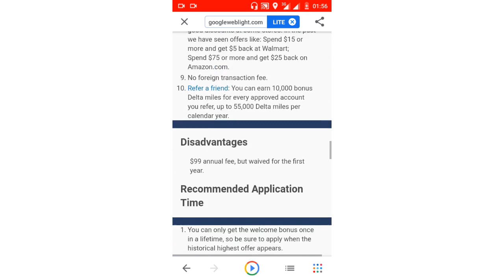Delta SkyMiles Gold Card from American Express July 2021 Updates